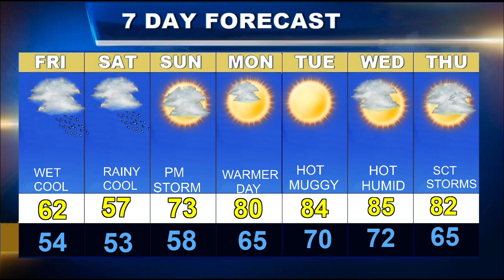Cape Cod Weatherblast Forecast